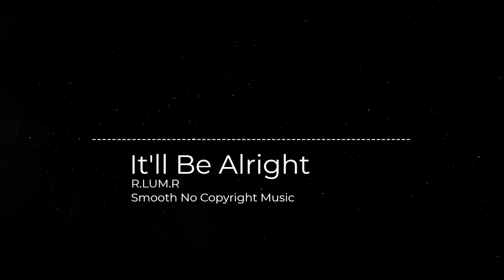It'll Be Alright R LUM R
Track Title : Irie Quincas Moreira